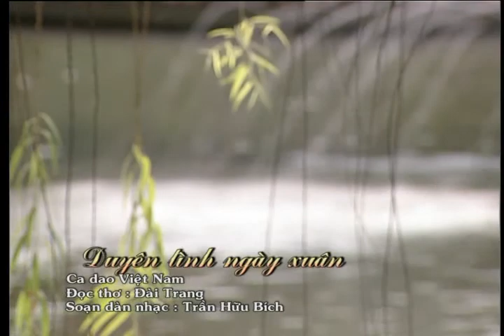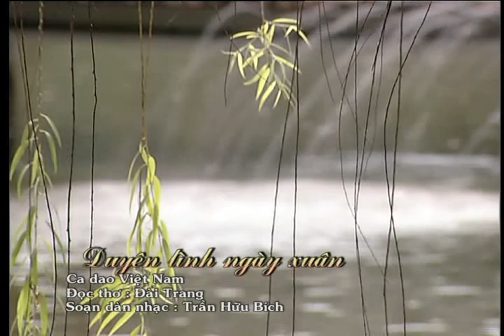Duyen tinh ngay xuan (Tho ca giao hoa HTV)